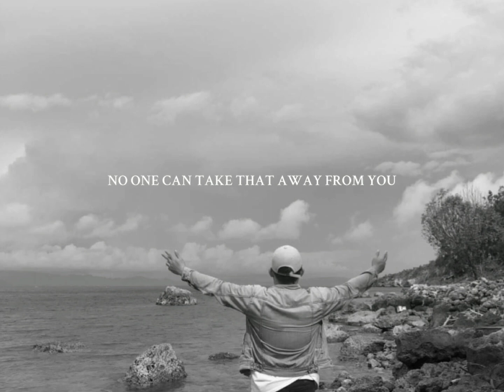you are enough.